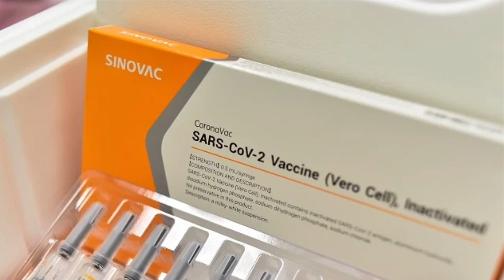ท่องเที่ยวส่อล่ม? ! เบื้องลึก สั่งถอดชื่อในปท.ปลอดภัย